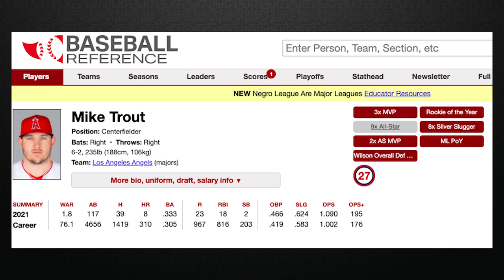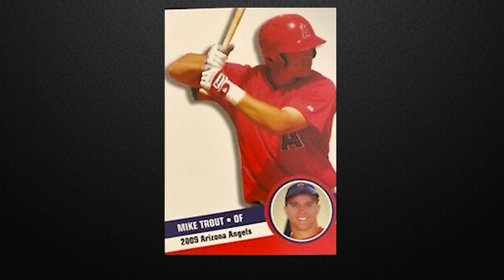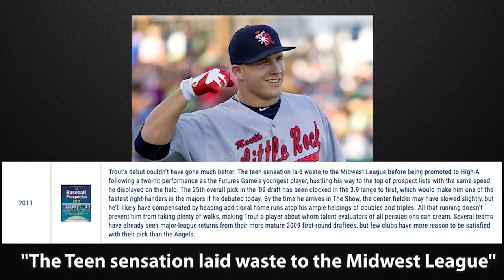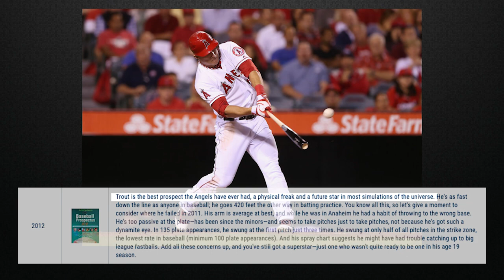Mike Trout was NOT GOOD in MLB 11 - Welcome to the Show, Episode 1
In our new series 'Welcome to the Show,' we take a look back at your favorite MLB players and their ratings from their first appearance in the MLB the Show series.

Our first episode features the generational talent, Mike Trout.

All video media credit to Major League Baseball